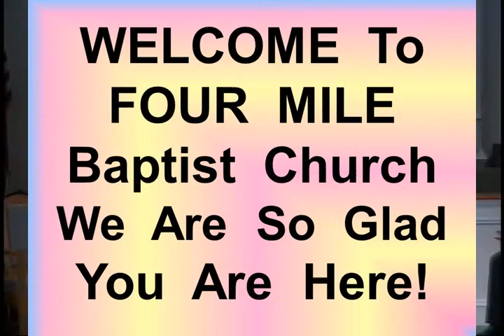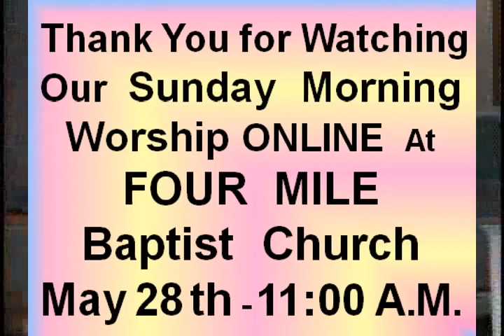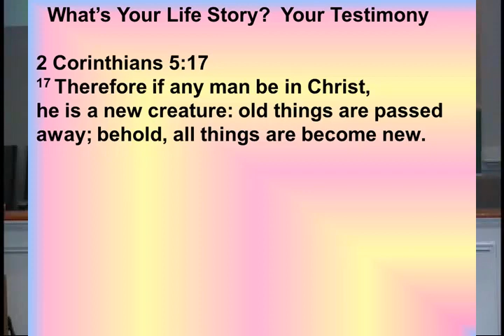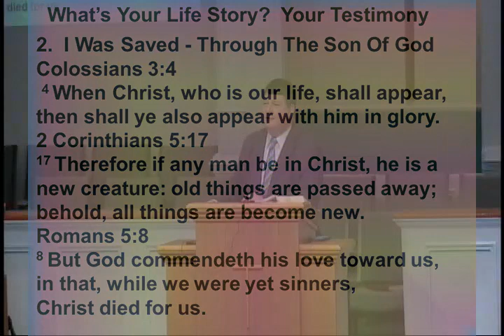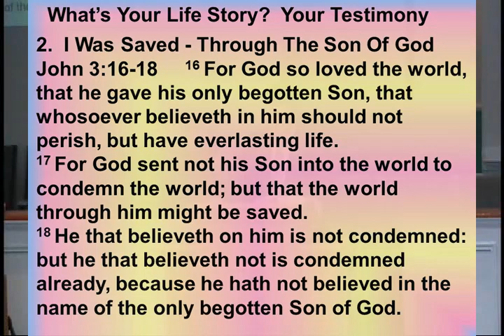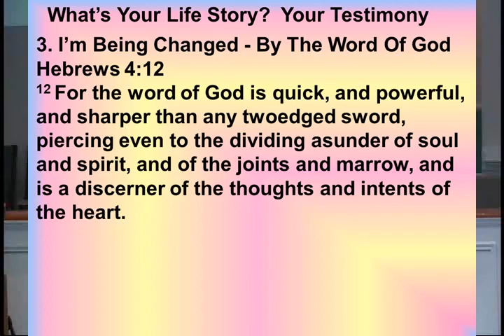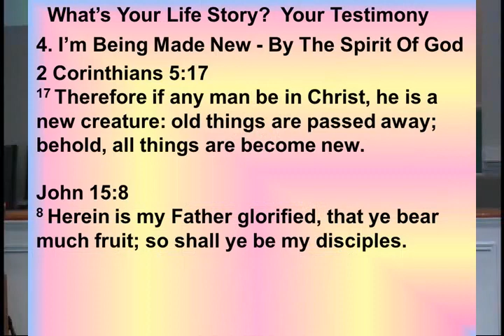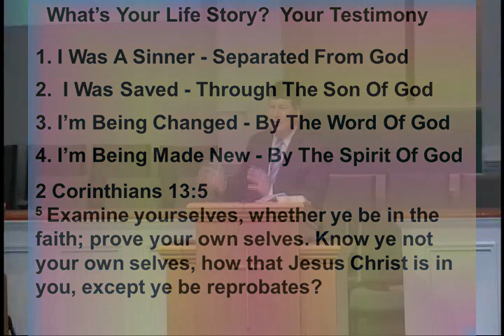Sunday, May 28th, 2023 - 11:00 AM Online Service – Recorded May 21st AM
Welcome ( Slide VBS)
Choir Song – I’m Going That Way,
Choir Song – Just A Little Talk With Jesus,
Daniel Smith = Little Is Much When God Is In It
2Corinthians 5:17 What's Your Life Story - Bro Joel A Smith